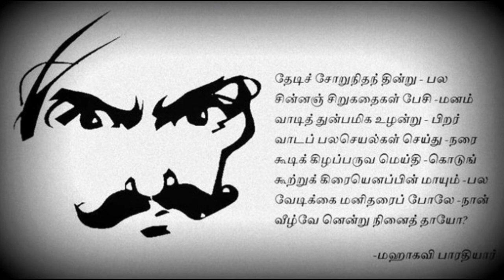How to overcome Insult & Humiliation? Don't get Hurt, RISE like a PHOENIX | 6W1H